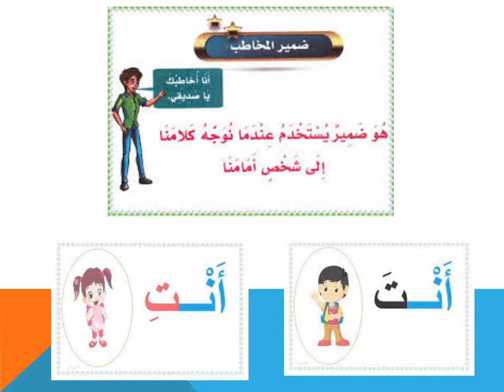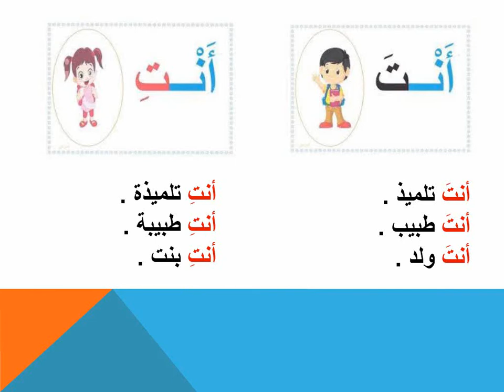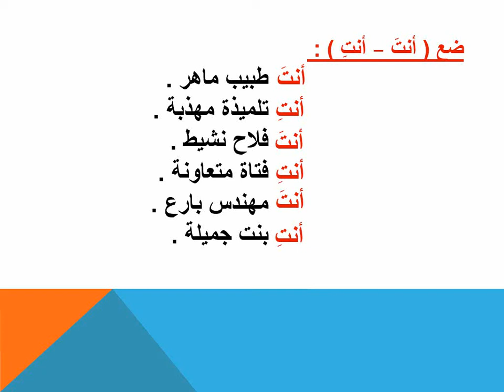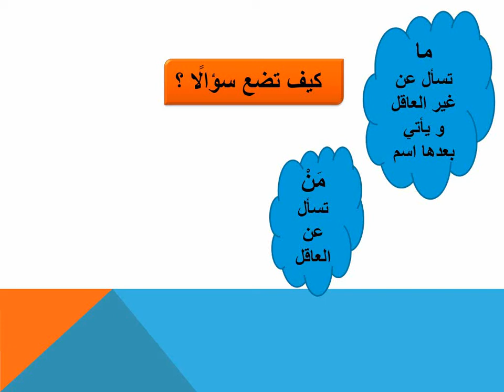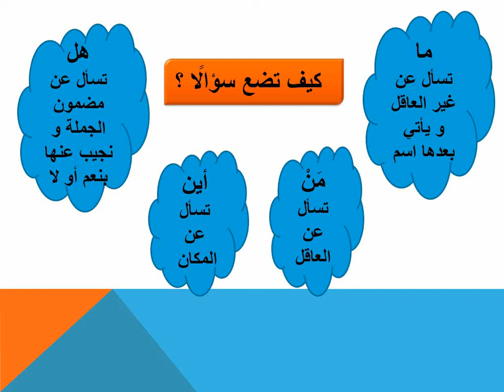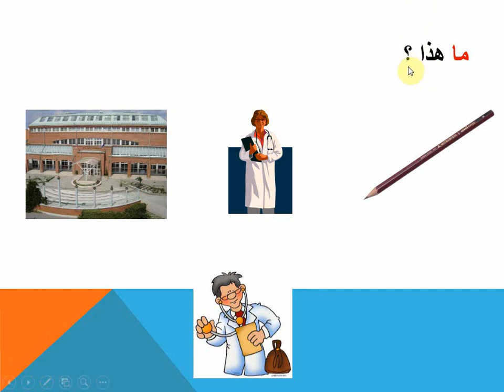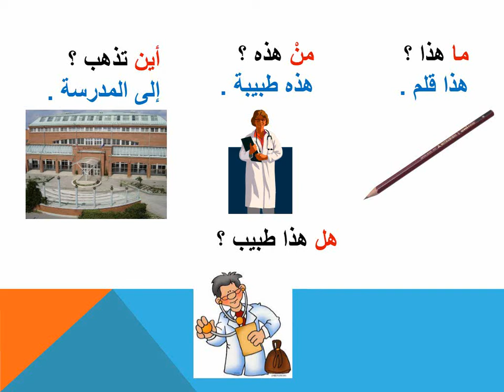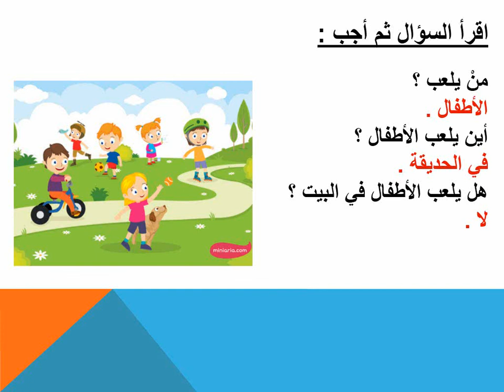ضمائر المخاطب الصف الأول الابتدائي